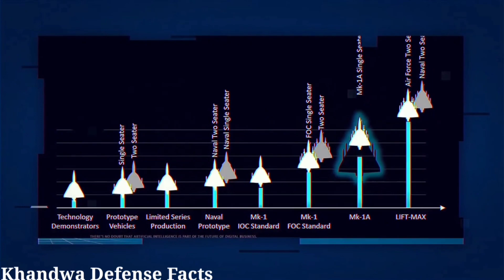💪 24 घंटो में ही पलट दिया खेल Tejas MK2 की अचानक एंट्री! Latest Defence News Updates In Hindi ! AMCA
24 घंटो में ही पलट दिया खेल Tejas MK2 की अचानक एंट्री! Latest Defence News Updates In Hindi ! AMCA

Fully backing the indigenous fighter aircraft programmes , Air Chief Marshal VR Chaudhari on Monday said the Indian Air Force has already given the commitment to buy six squadrons of the under development Light Combat Aircraft Mark 2 or LCA M2 and would place more orders for these planes once their production begins . " Indian Air Force has already given commitment for the induction of six squadrons of Light Combat Aircraft Mark 2 fighter jets . We will decide on additional numbers once the production of these aircraft starts , " Air Chief Marshal VR Chaudhari told ANI .
The IAF has already placed orders for four squadrons of the LCA Mark 1A and has committed towards inducting at least seven squadrons of the fifth generation Indian fighter Advanced Medium Combat Aircraft ( AMCA ) which is also progressing very fast , he said . The LCA Mark 2 fighter is intended to be the replacement for the Mirage 2000 and Jaguar fighters when they are due for phasing out after a decade .
Sharing details on the IAF plans for future inductions , Air Chief Marshal Chaudhari had stated that the force is looking at inducting aircraft only under the Make in India plan which includes the LCA Mark 1A , LCA Mark 2 , AMCA along with the 114 multirole fighter aircraft . The IAF has also decided that all its future surface - to - air ground weapon systems would be made in India and a large number of indigenous radars have already been deployed in operational areas .